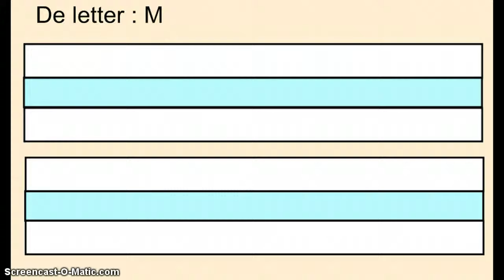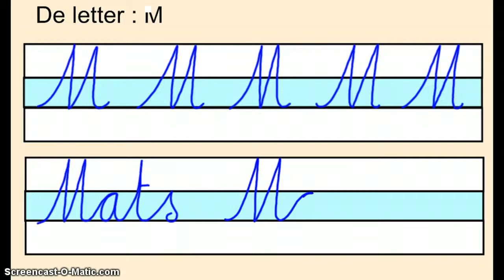De letter M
De hoofdletter M, Kameleon, tweede leerjaar